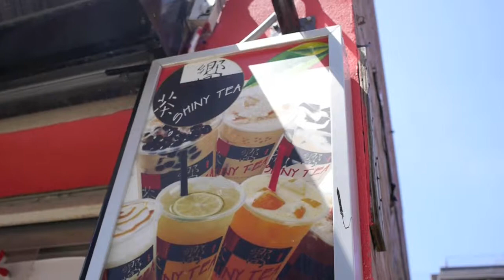25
Thanks for all the birthday wishes.

Connect:
@leijudy | Facebook @JudyJLei